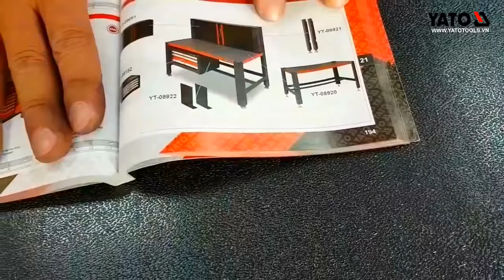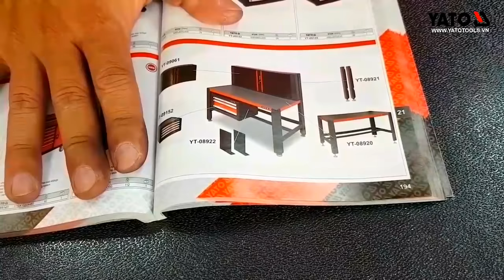Review | Bàn nguội sửa chữa cơ khí Yato ( Ba Lan ) YT-08920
Bàn nguội sửa chữa cơ khí Yato YT-08920

📜 Thông số cơ bản:
🔩 Chất liệu: Thép
🛎 Trọng lương: 64Kg
🔎 Kích thước: 1375 mm x 714 mm x 145 mm
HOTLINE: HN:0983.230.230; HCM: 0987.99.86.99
ĐẶC TÍNH KỸ THUẬT
Bàn cơ khí đa năng được thiết kế phù hợp với mục đích sử dụng đa tiện ích, bàn nguội được làm bằng thép sơn tĩnh điện, là loại vật liệu chống trầy xước và hóa chất ăn mòn
Bàn nguội được thiết kế có thể lắp thêm các ngăn có khóa nếu quý khách có nhu cầu, việc lắp thêm giá treodụng cụ hoặc tủ ngăn có khóa rời là để đảm bảo việc cất giữ dụng cụ tránh gây mất đồ
Phần trên mặt bàn có diện tích rộng tới 1.375mm và dài 714mm, vì thế có thể chịu được sức nặng tốt và chứa được rất nhiều đồ trên mặt bàn